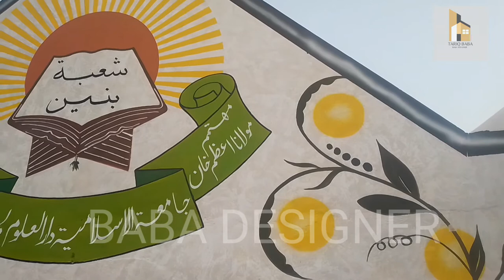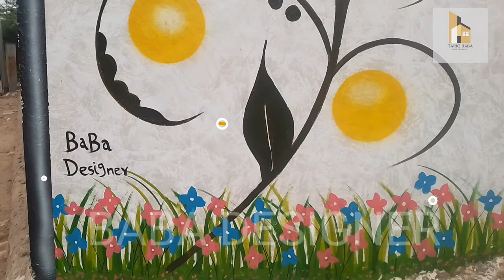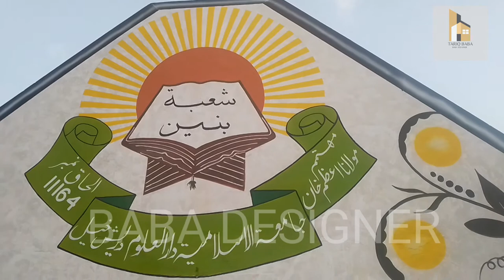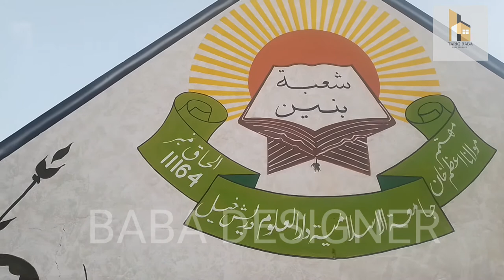Tariq baba new painting in Madrasa Drish khel |2021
tariq baba new 3d painting .